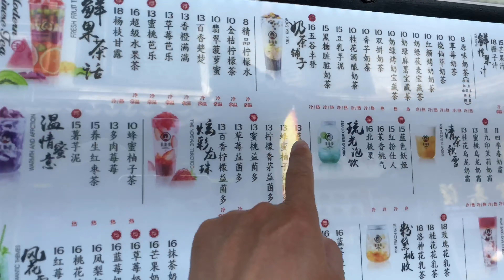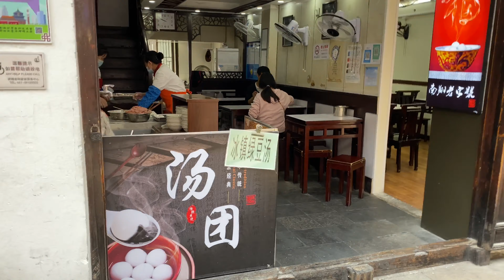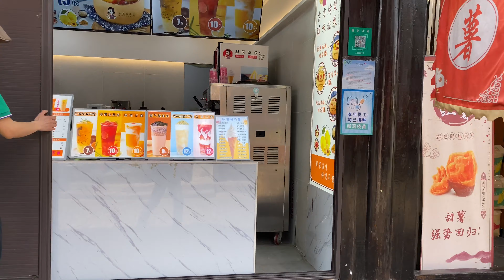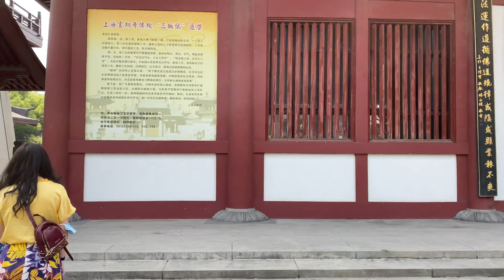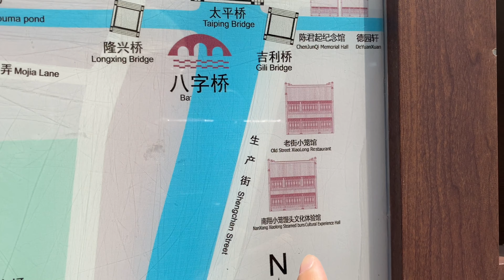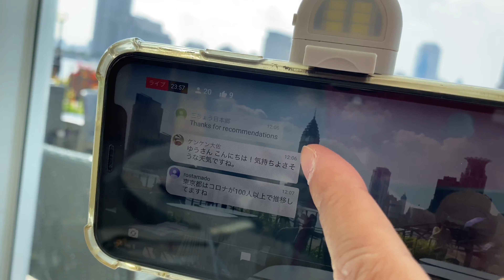4K 【上海観光】南翔老街 Old Nanxiang Street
南翔老街は、上海の地下鉄11号線の南翔駅から歩いて20分ほどの所にあります。

南翔老街（Old Nanxiang Street）（即市政府公布的双塔历史文化风貌保护区）坐落于南翔古镇的中心区域，规划面积14.34万平方米。内有人民街、共和街、解放街和胜利街，为传统的商业区和居民住宅区。经过整修，恢复了清末民初“银南翔”的历史风貌：粉墙黛瓦、屋舍参差林立，大小商铺鳞次栉比；小桥、流水、花园、长廊、画店各具风韵。

4K Walking Video 上海の散歩動画です。
だらだらと散歩をしながら撮影をしています。

株で1億円の損失 【投資家インタビュー 元メリルリンチ証券 Makehendeさん】

2005年から上海在住の日本人です。
好評価（グッドボタン）を宜しくお願いします。